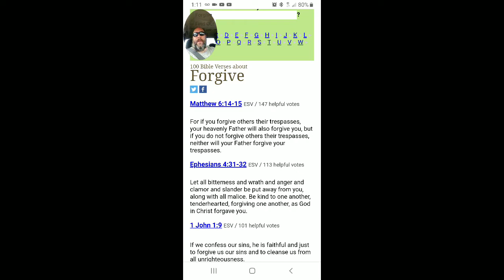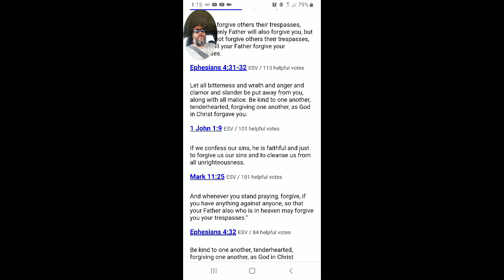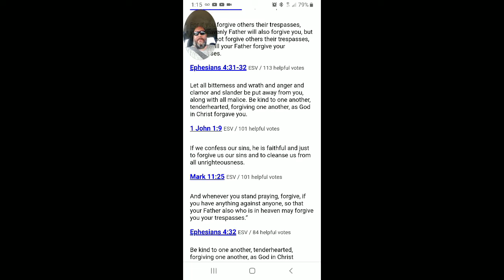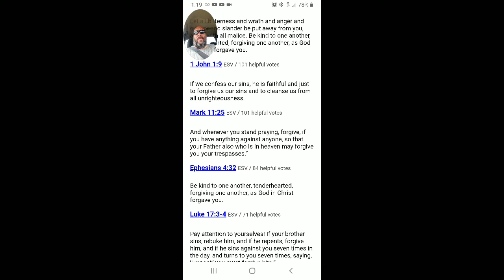Let me apologize... for others.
Some just don't have the respect for God that they should.

Use these scriptures as seeds to plant for salvation
John 3:16-17
Ephesians 2:8-9
1Corinthians 15: 1-4